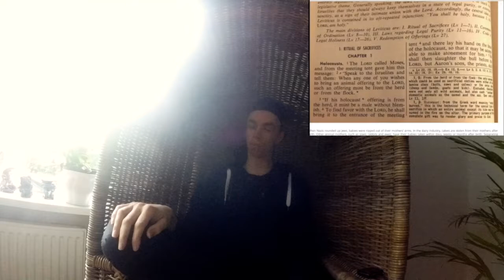do i hate all christians.? or any other religion ppl?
do i hate all christians. or any other religion necessary? no i don't hate religion necessary. i hate evil transitions beliefs and habits. that been born from malice.' and all the greed. blind pride." gluttony.' lust." envy.' sloth blind wrath. that humans the humans display on this earth.'   I'm for truth, no matter who tells it. I'm for justice, no matter who it is for or against. even if it being against my myopic arrogance specie,' i being a earthling first and foremost, and as such I'm for whoever and whatever benefits the earth as a whole." The mirror of the true is my all round vegan animal rights active channel + philosophy and psychology channel.'